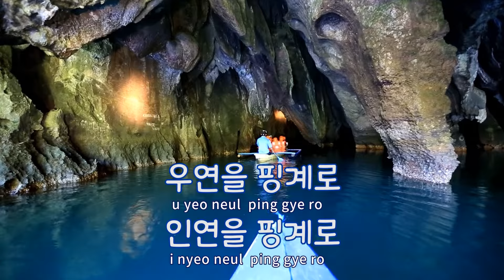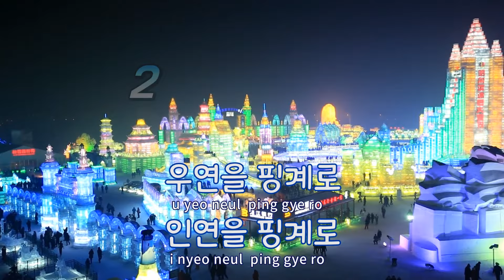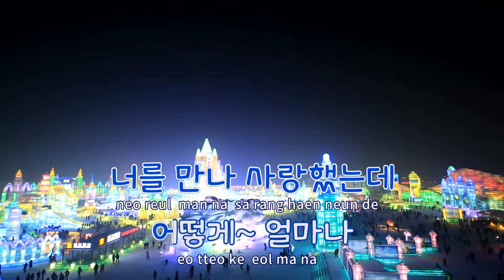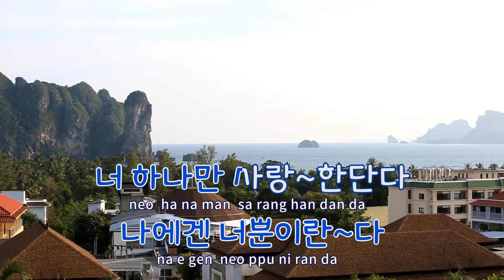[TJ노래방] 더하기곱하기 - 강문경 / TJ Karaoke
더하기곱하기  --  강문경